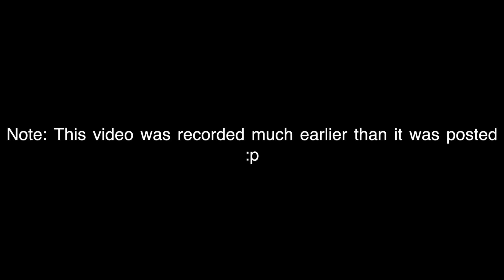This video is the reason Logan VS KSI won't be happening this summer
The biggest losers on the internet compiled into one whooping. In this video, DavidVito prepares to box a compilation of nitwits.

(if these people don't respond within 24 hrs the fight is off)